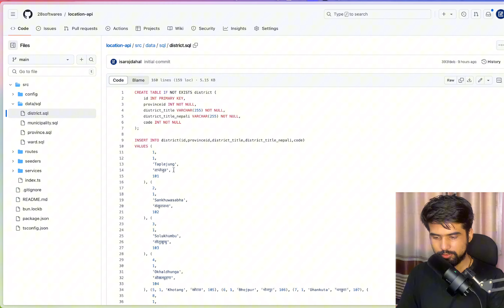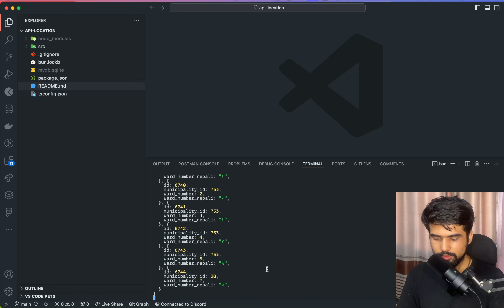Location API Open Source Project